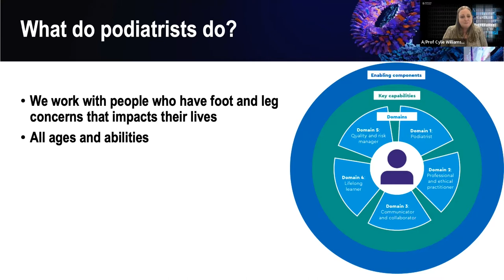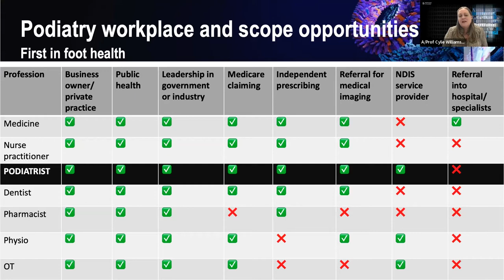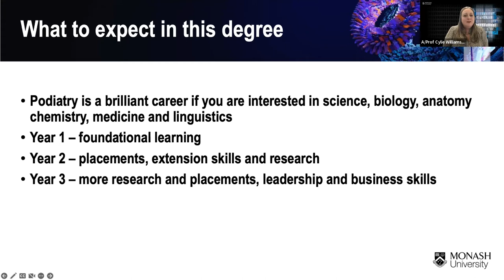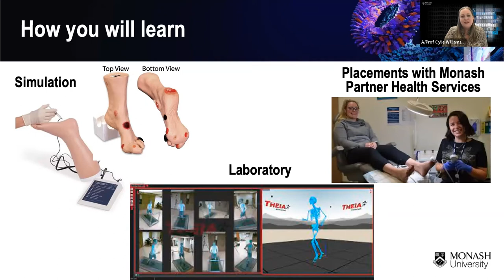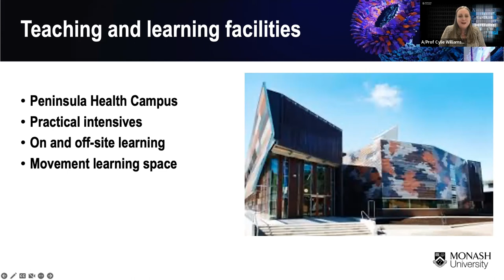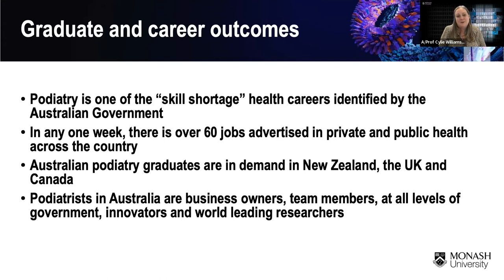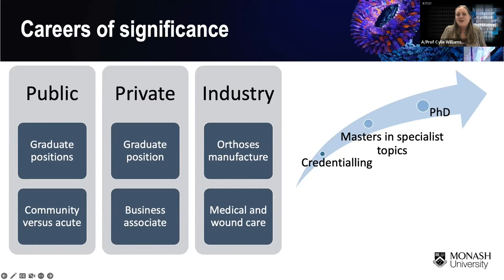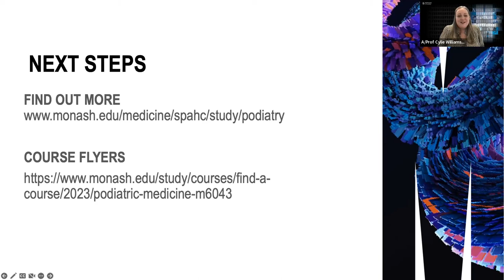Discover Monash: Doctor of Podiatric Medicine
Are you considering a career as a podiatrist but unsure of what it takes?

Watch this video to find out more about our Doctor of Podiatric Medicine degree.

Build on your undergraduate degree in foundational sciences with the Doctor of Podiatric Medicine. This entry-to-practice qualification is designed to produce highly trained podiatrists in the areas of diagnosis and treatment of conditions affecting the foot and ankle.